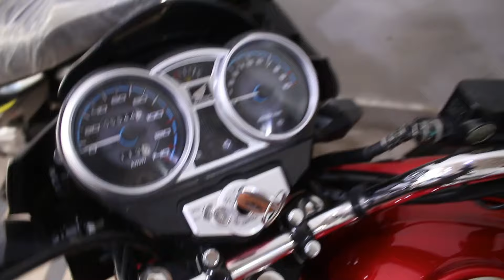Custom & Non Custom paid bike | Chaman border bike |Yamaha V Star,Kawasaki Ninja,Honda CD150 bike 🇵🇰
Address.Asad bargine bike show room Quetta Pakistan.